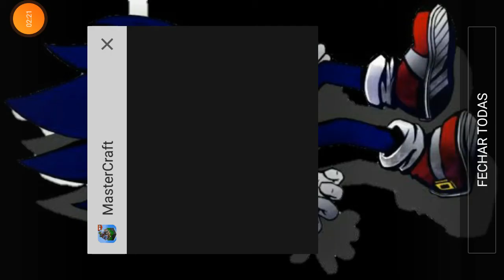Mastercraft 2021 - Cançando os monstros #2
Fala galerinha, se vcs gostaram do video deixe seu like, se n for inscrito se inscreva, compartilhe com seus amigos,ative o sininho pois estou entregando de 2 a 3 videos por dia.
Deixe nos comentários o jogo ou a Hack rom que vcs querem que eu traga aqui no canal ou tbm se vc tiver alguma dúvida/ curiosidade 😁